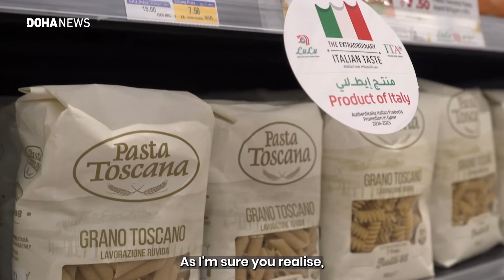Taste Of Italy In Qatar: Exploring Products With The Italian Ambassador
A taste of Italy has arrived in Qatar with the inauguration of the ‘Let’s Eatalian Festival’ at Lulu Mall in The Pearl, led by Italian Ambassador Paolo Toschi. During the event, Toschi showcased a variety of authentic Italian products available to Qatari residents at Lulu stores in Doha.